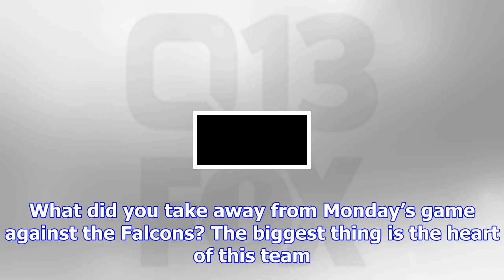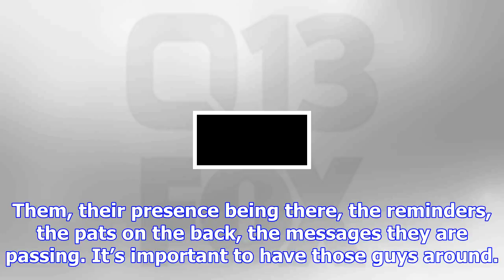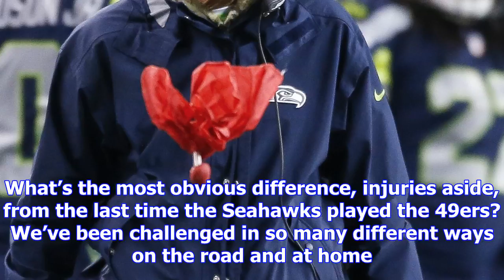Pete carroll: do not underestimate the 49ers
GLENDALE, AZ - NOVEMBER 09: Head coach Pete Carroll of the Seattle Seahawks looks on during the NFL ...